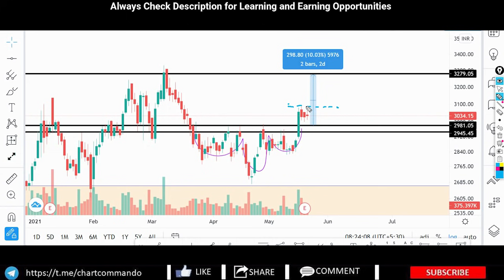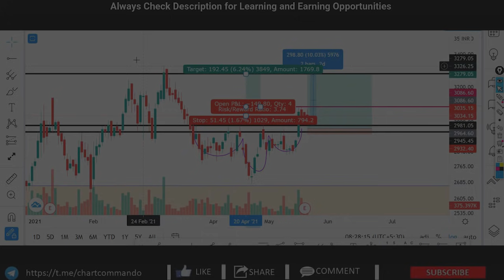मराठी Best Stock for Swing Trading | हा तयार आहे तुम्हाला कमउन देण्यासाठी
YOU WILL GET-👇

- 12 Month VIP Commando Analysis Group for free.

(Refferal Code : 320709 If Asked)

(Refferal Code : WMUM381 If Asked)

IMPORTANT NOTE -